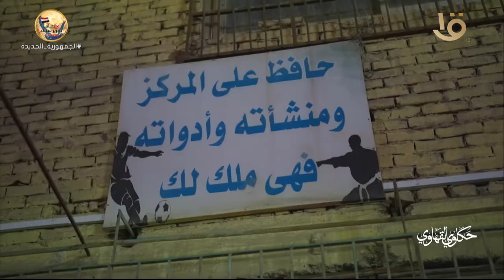" اتكتب عليه في الجرائد واشتهر بسبب لعبه حافي " حكاية كابتن " يحيي الحافي " لاعب كرة شراب معتزل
حكاوي القهاوي | " اتكتب عليه في الجرائد واشتهر بسبب لعبه حافي " حكاية كابتن " يحيي الحافي " لاعب كرة شراب معتزل